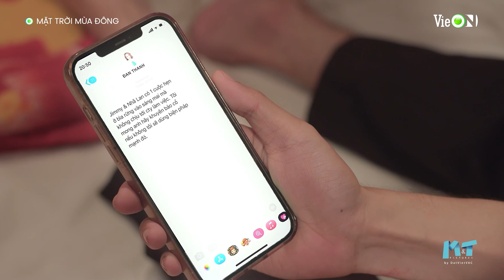Mặt Trời Mùa Đông I Highlight: Đan Thanh liên tục dùng mưu kế để Minh Huy và Nhã Lan hiểu lầm nhau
👉 Mặt Trời Mùa Đông phát sóng vào lúc 20h Thứ 6 & 7 trên ứng dụng VieON

Đăng ký trở thành thành viên của ứng dụng VieON để thưởng thức những nội dung độc quyền sớm nhất.

Minh Huy và Minh Hoàng là 2 anh em sinh đôi nhưng vì đêm kinh hoàng ấy khiến cả hai rơi vào hai cuộc đời hai số phận khác nhau, liệu sự thật nào đang chờ họ ở phía trước?

★ Diễn viên: Steven Nguyễn, Trình Mỹ Duyên, Quỳnh Lương, NSƯT Mỹ Uyên, Khương Thịnh, Đại Nghĩa, Huy Khánh và một số diễn viên khác.
★ 32 Tập | [Mặt Trời Mùa Đông] | VieON

© Mặt Trời Mùa Đông thuộc sở hữu của M&T Pictures, phát sóng trên VieON và được bảo vệ bản quyền bởi VieNETWORK

▶️ Người Ấy Là Ai? - Mùa 5